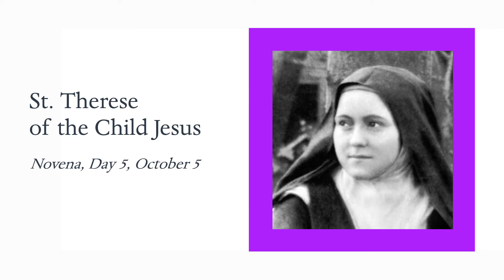Monday, October 5: Novena to St. Therese of the Child Jesus, Day 5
Novena to St. Therese of the Child Jesus, – October 5, Day 5

Attributions

Image:
File:Therese von Lisieux.jpg
Created: between 1888 and 1896 and is now in the public domain.